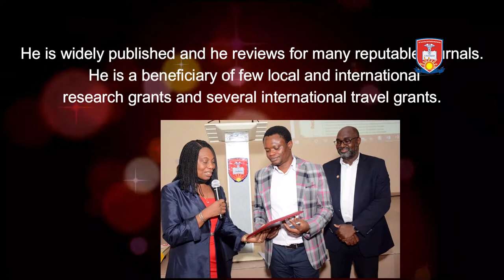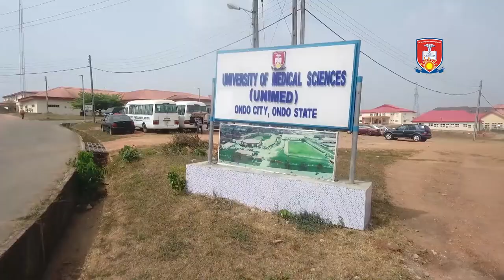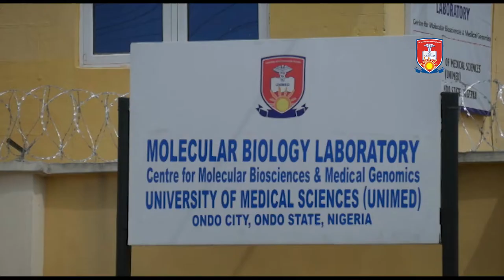UNIMED Career Updates Episode 2- Dr Oyeyemi on Faculty of Science